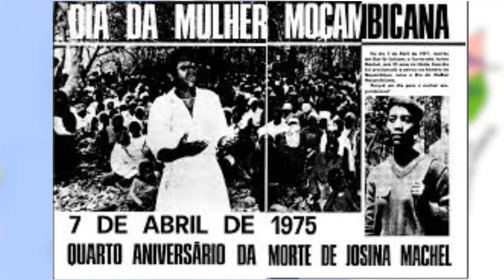Mulheres com deficiência em Moçambique: Entrevista do dr. D. Batone com funcionárias da TV Surdo.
O vídeo foi realizado em parceria com a TV Surdo, uma televisão vocacionada para a inclusão de pessoas com deficiência auditiva. No vídeo, depois de uma breve introdução da Professora Laura António Nhaueleque, o dr. Domingos Batone entrevista a dra Felizmina Banze e a dra Carla Xirindza, da TV Surdo, que contam as suas experiências como mulheres com deficiências, celebrando assim o mês da mulher moçambicana.